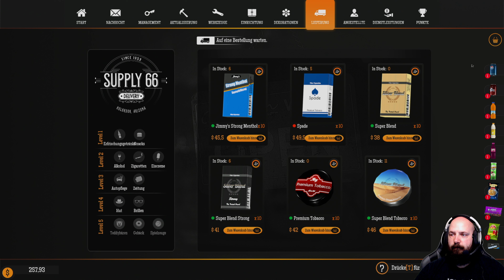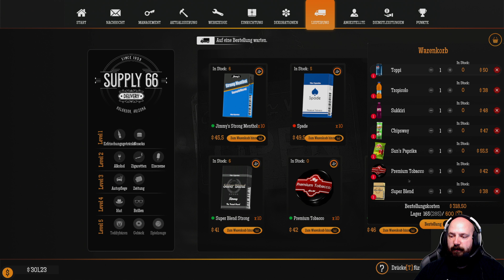Gas Station Simulator #12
Let's Gas Station Simulator
Simulator
Indie